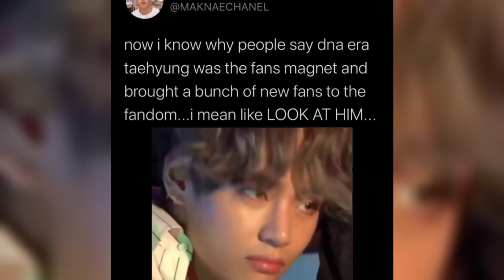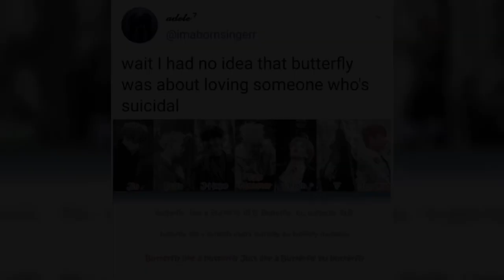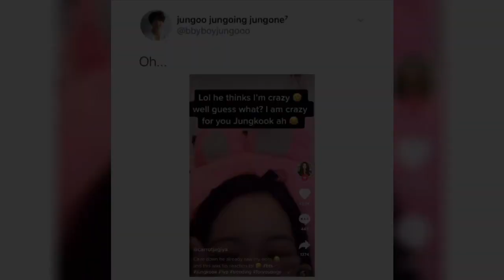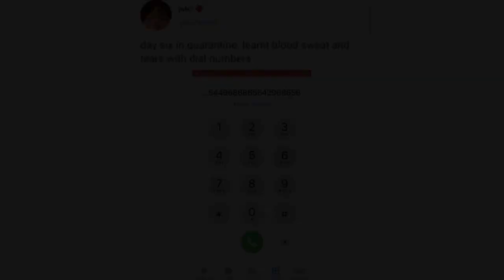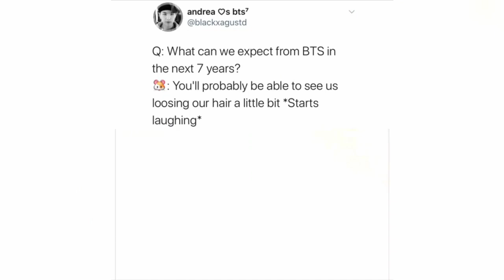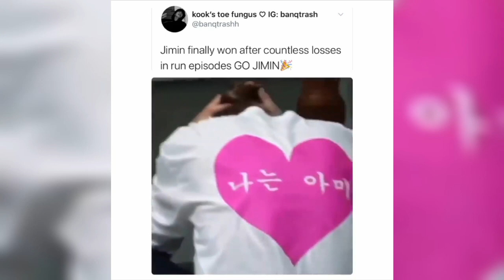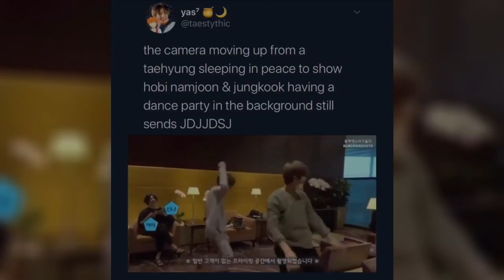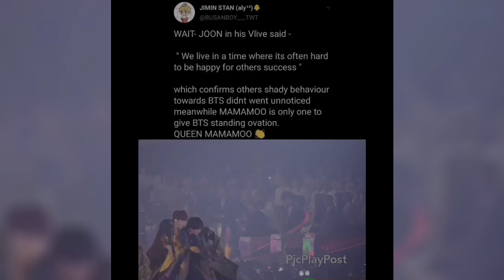Basically ARMY Tweets #114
Instagram (personal): @purplecottoncantae